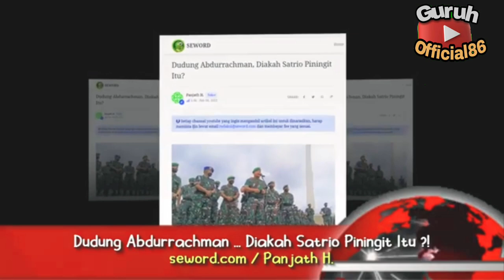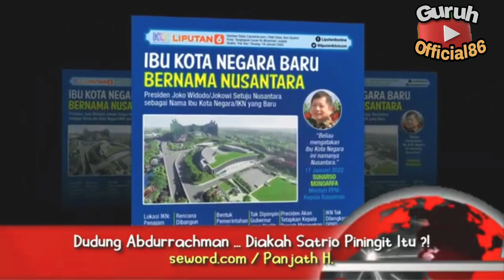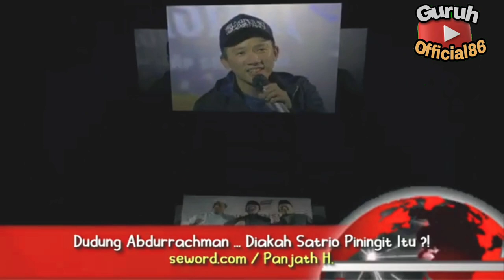DIAKAH SATRIO PININGIT ITU?! DUDUNG ABDURRACHMAN